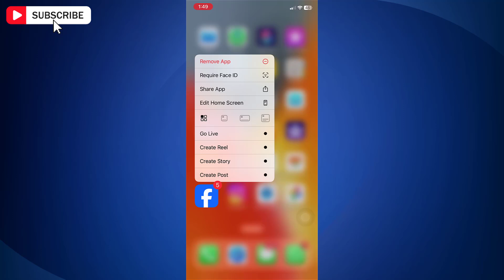How To Lock Facebook On iPhone With Face ID | Lock apps with face id iPhone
How To Lock Facebook On iPhone With Face ID. Want to add an extra layer of security to your Facebook app? In this video, I’ll show you how to lock Facebook on iPhone with Face ID for enhanced privacy! By enabling Face ID, you can prevent unauthorized access to your Facebook account. Follow this simple guide to set up Face ID and ensure only you can open the app, even if someone else has access to your phone.

Got any questions? Drop them in the comments below, and I'll be happy to help!